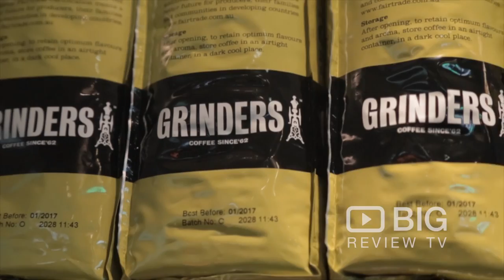Cafe 10 a Coffee Shop in Sydney serving Coffee, Burrito and Wrap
Welcome to Cafe 10! Offering delicious wrap, burrito, burger, sandwich, fish and chips, omelette and great tasting coffee.

Cafe 10
235 Jones Street Ultimo Sydney NSW Australia 2007